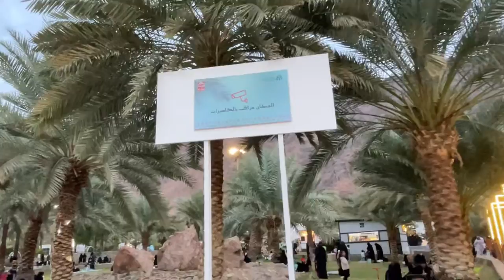فعالية المدينة_بارك | بداية التغطية